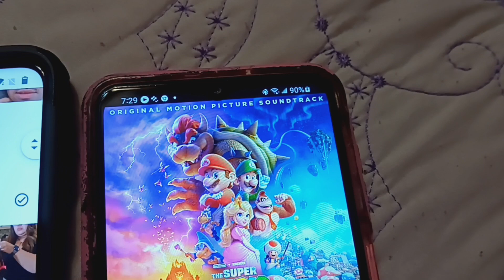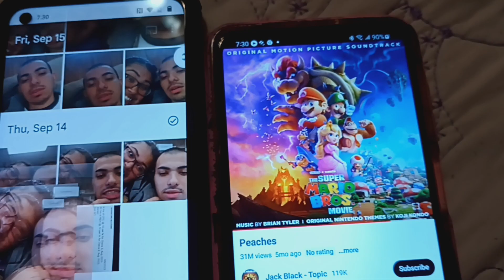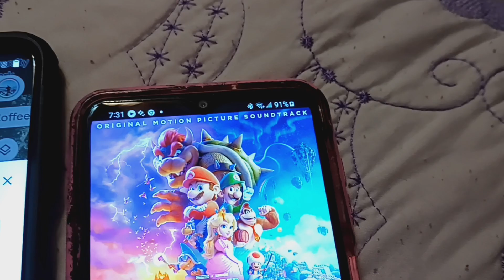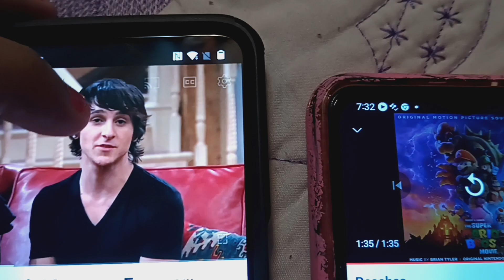Jack Black princess peach 🍑 noe Gomez And Diana barbie popstar eyeopener 2023